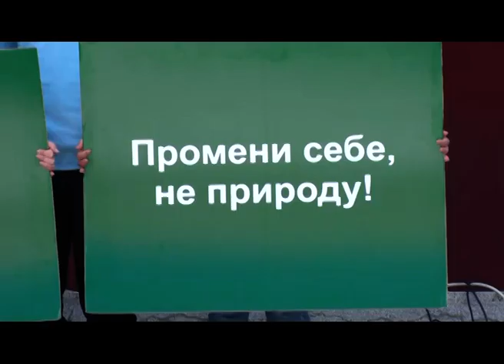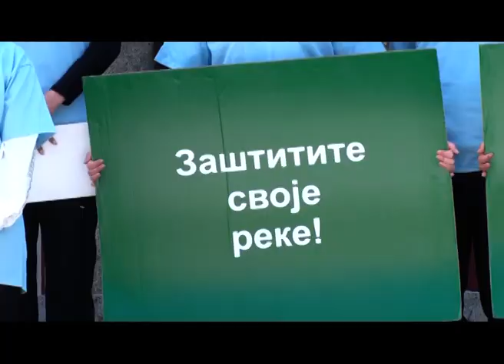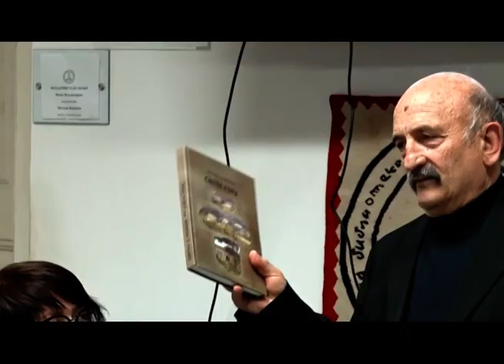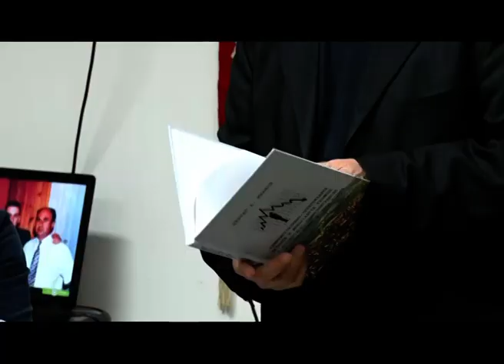NOVINI 21 APRIL 2023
rtvcaribrod caribrod dimitrovgrad info novini rtcaribrod